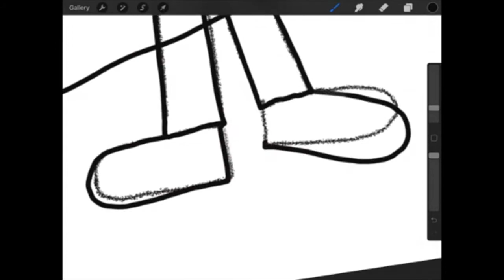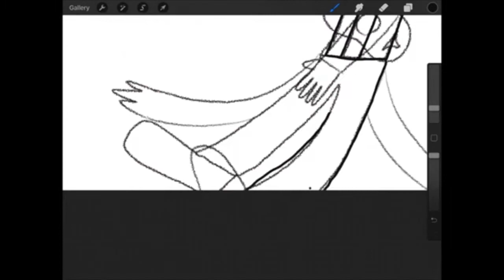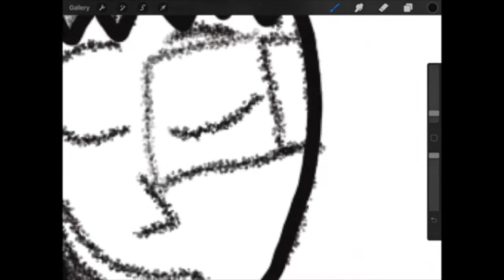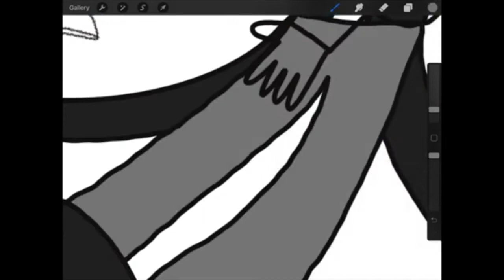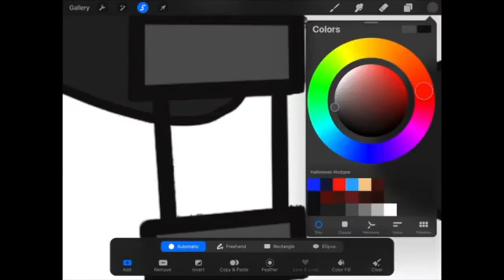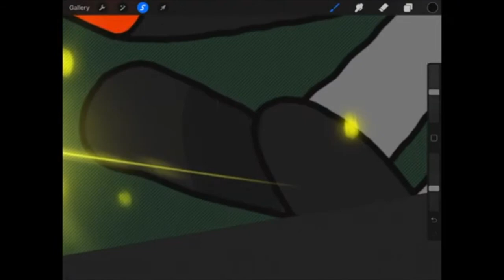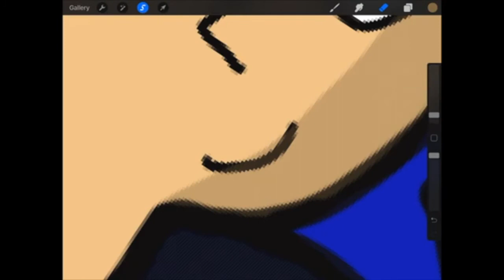Family Get-Together Drawing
If your not aware, i'm gonna make more of these types of videos as they are pretty fun. also this is dedicated to my grandmother as she passed away one week ago. love you nana. i miss you

(PS: Broken out of love is also known as "Live in Fear". Bray Wyatt's old entrance music)
Time Taken: 1 hour and 15 minutes